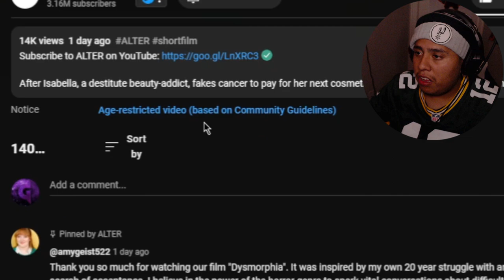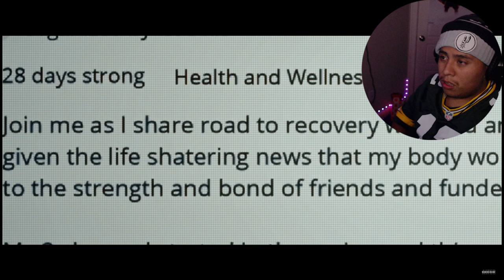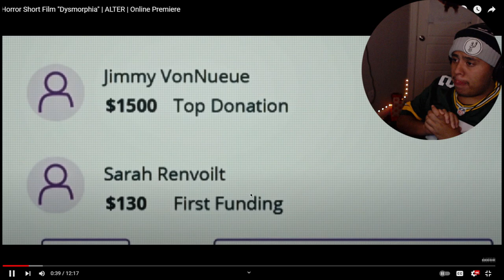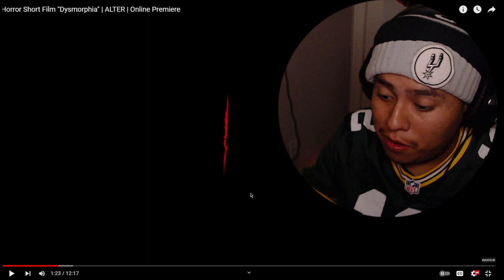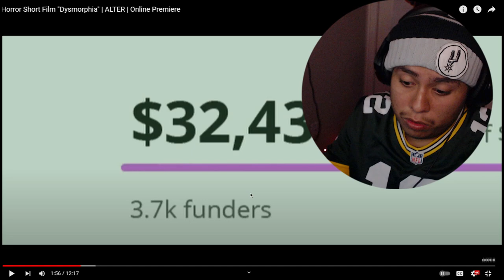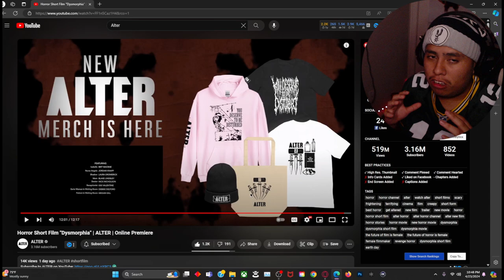A Horror Flim is About a Girl That Has Dysmorphia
Well guys y'all know what day this is it is weird Wednesday and spooky scary Wednesday doesn't matter so we watching some scary horror flims and some scary movies just chilling and probably taking 1 break per day y'all know but anyways y'all go ahead hit 25 likes in this video and I really hope everyone has great Wednesday even tho we just reacting to some scary content hope you find this interesting and helpful

Also Credits to: @WatchALTER   just reacting to this horrifying scary flim

1 shoutout for the day for giving me this idea @Badbearclaw24

Chapters:
00:00 - 02:08 INTRO
02:09 - 02:51 EXPLAINING EVERYTHING
02:52 - 19:00 OUTRO